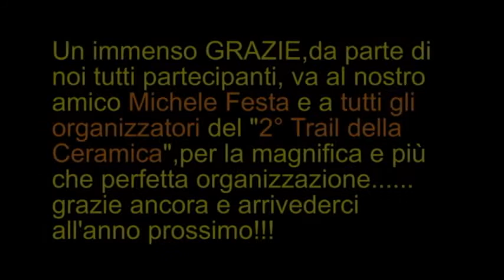Trail della ceramica (2^ Edizione)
Trail della Ceramica (2^ edizione) - San Lorenzello (BN) 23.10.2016